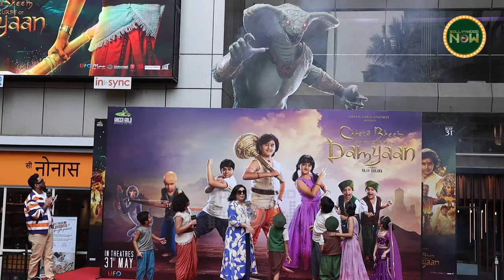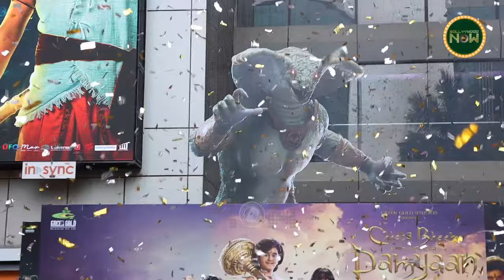Farah Khan Launches The Trailer Of Chhota Bheem And The Curse Of Damyaan | Full Event UNCUT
Here is the full event of Chhota Bheem And The Curse Of Damyaan trailer launch. All the cast including special guest Farah Khan interacted with the media